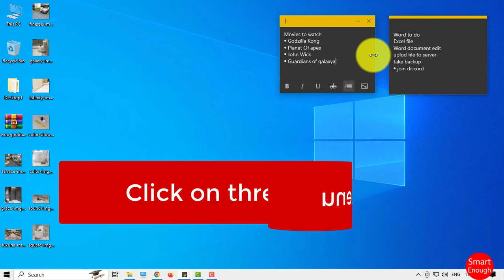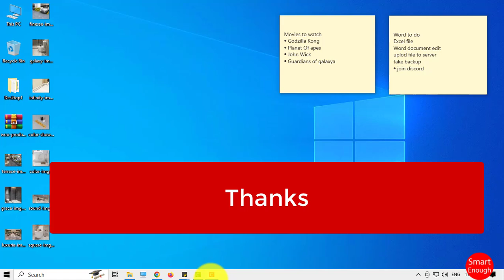How to Disable Dark Mode from Windows 10 Sticky Notes?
How to activate light mode in Windows 10 Sticky Notes? How to disable Dark Mode in Sticky Notes on Windows 10? How to turn off dark mode in Windows 10 sticky notes app on laptop, desktop, computer or PC? How to disable Dark Mode in Sticky Notes on Windows 10? How to make Sticky Notes white in Windows 10?

Now you can use stick notes in dark mode as well as light mode or black theme let's know how to do it..